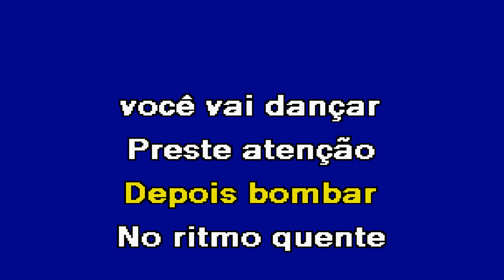RITMO QUENTE Marcus Machado Karaoke